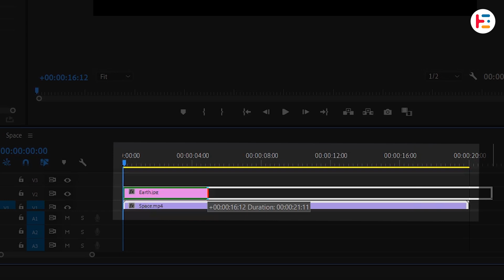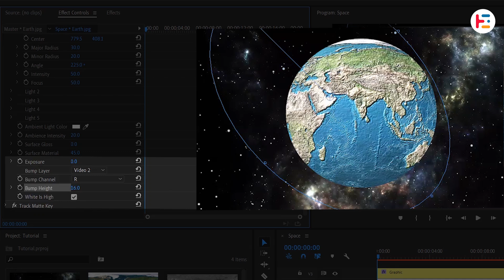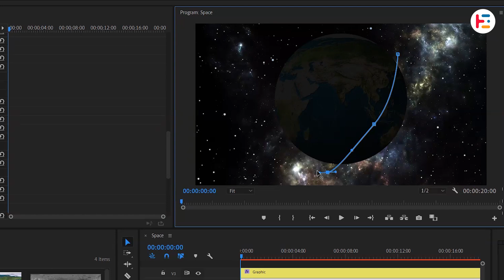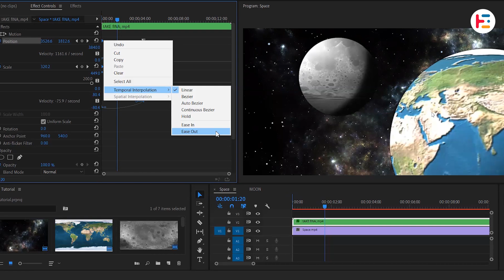Convert FLAT image into 3D in Premiere Pro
Unlock the secrets of transforming flat images into stunning 3D visuals with our tutorial "Convert FLAT image into 3D in Premiere Pro"! In this video, you'll learn how to animate a still image by adding depth and perspective using Adobe Premiere Pro’s powerful tools.

Timestamps:
00:00  Intro
00:14  Set up
00:50  Add 3D Effect
01:17  Add 3D Animation
03:06  Final Result